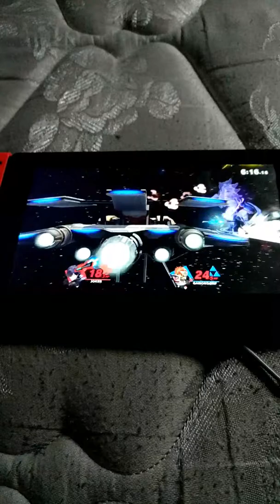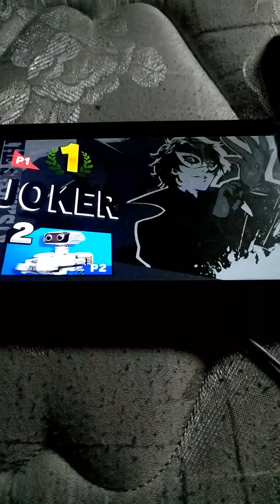The Jokes are Over! - Joker Montage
I Persona-lly am not good with
Joker... I usually throw out Smash attacks and in Stamina mode just use B and Side-B... Nonetheless he is a great character, and when you DO hit a smash attack, it is very satisfying. I feel incredibly bad for the souls who don't have Joker yet.

EVERYTHING USED IN THIS VIDEO IS NOT MINE